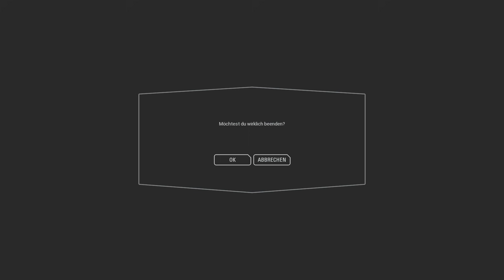Ein GANZER CLAN in der RUNDE - Star Wars Battlefront 2 Gameplay German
Star Wars Battlefront 2 German Deutsch Let's Play by KeysJore

►Mein Equipment:
Star Wars Battlefront 2 Full Game Deutsch - Let's Play Star Wars Battlefront 2 Coop Deutsch - German/Deutsch Walkthrough Gameplay
Let's Play - Star Wars Battlefront 2 Deutsch Gameplay with Commentary (German/Deutsch)